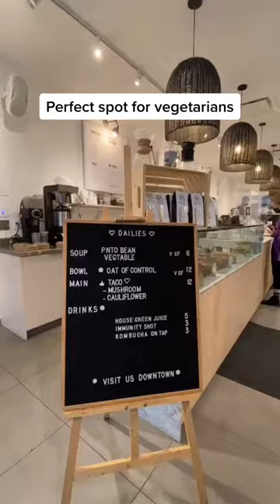The Perfect Spot for Vegan and Vegetarian Foodies in Vancouver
Are you ready for a plant-based food adventure? If so, welcome to my latest restaurant review of the fabulous Turf in Vancouver, Canada! This vegan hot spot is a foodie's paradise that's sure to leave you feeling satisfied and craving more.

The moment you walk in, the inviting atmosphere will make you feel like you're part of the Turf family. With its locally sourced and organic ingredients, this restaurant offers a variety of flavorful and creative dishes that are a feast for the eyes and the taste buds.

If you're a burger lover, the famous "The Turf" burger will not disappoint with its juicy plant-based patty, gooey vegan cheddar cheese, and tasty toppings. But if you're feeling more adventurous, you can't go wrong with their Power Bowl, filled to the brim with quinoa, roasted veggies, and healthy fats from avocado.

The fun and friendly staff at Turf will make you feel like you're dining with friends. They are always happy to answer any questions you have about the menu or ingredients, making sure you have the best dining experience possible.

But let's be honest, the food is only half the experience! Turf has a welcoming and inclusive space that makes you feel at home no matter your dietary restrictions. So, whether you're vegan, vegetarian, or just looking for a tasty meal, Turf is the perfect spot.

So, if you're ready to explore the best of Vancouver's vegan food scene, Turf is a must-visit. Get ready for some plant-based goodness!